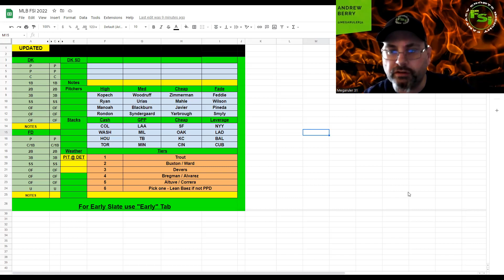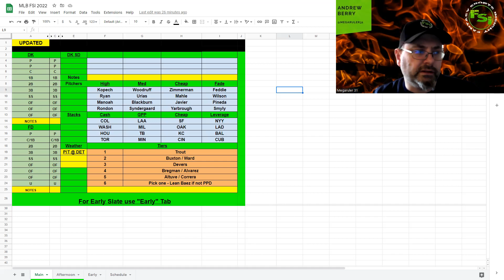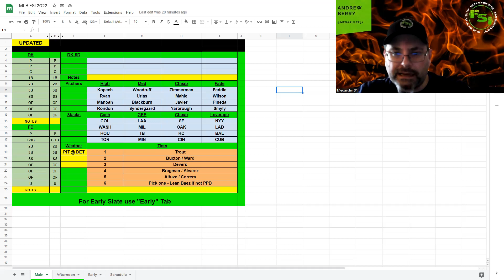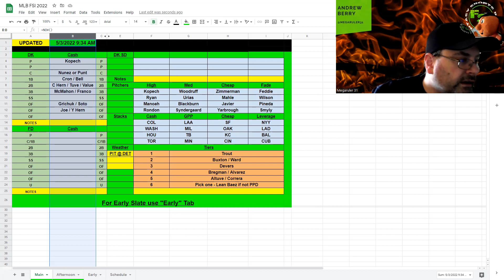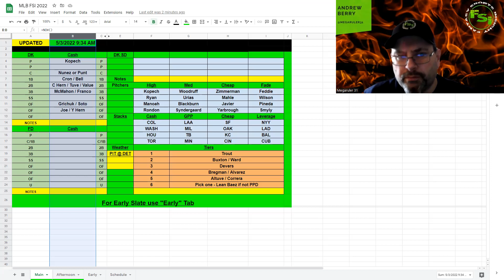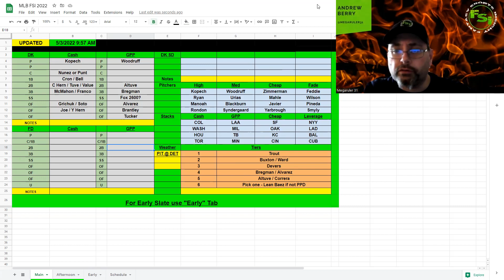FSI DFS MLB - Tuesday MAIN Slate Preview - DraftKings Picks 5.3 - The Triple Play.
MLB​ DFS​ Picks for TUESDAY'S MLB MAIN SLATE from @Megaruler31 is UP!!! Check it out before you build on @DraftKings & @FanDuel !